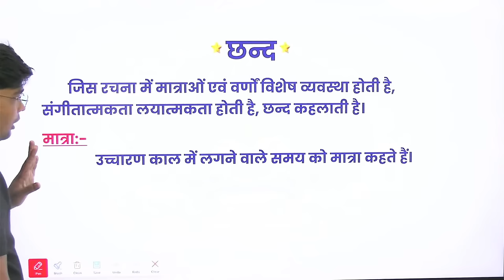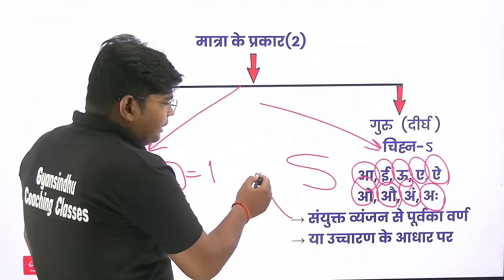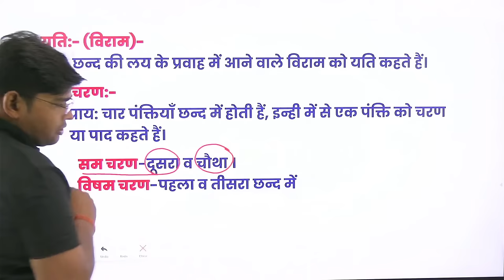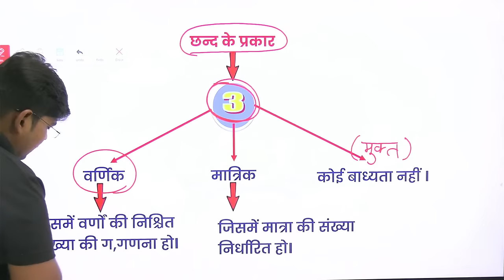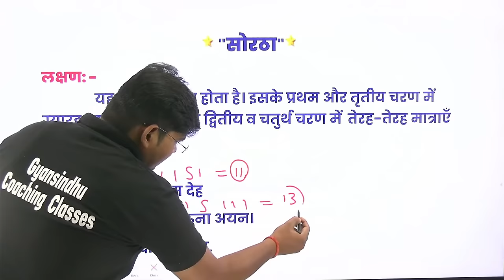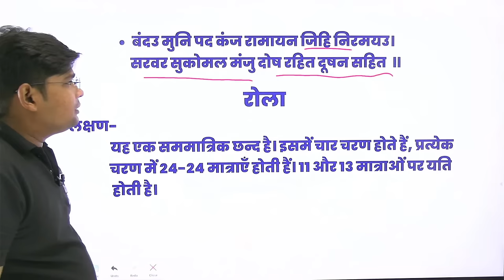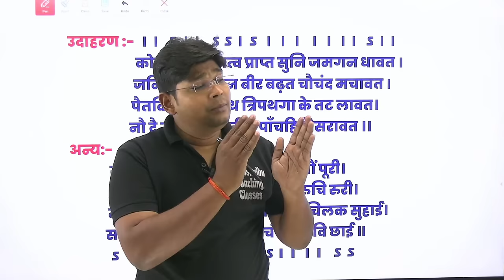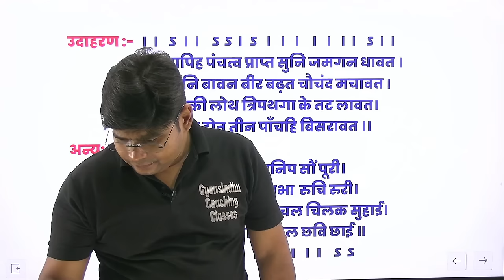10th Hindi रोला एवं सोरठा छंद Class 10/Rola & Sorathaa Chhand,/यूपी बोर्ड परीक्षा 2024 ROLA SORTHA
10th Hindi रोला एवं सोरठा छंद Class 10/Rola & Sorathaa Chhand,/यूपी बोर्ड परीक्षा 2024 ROLA SORTHA